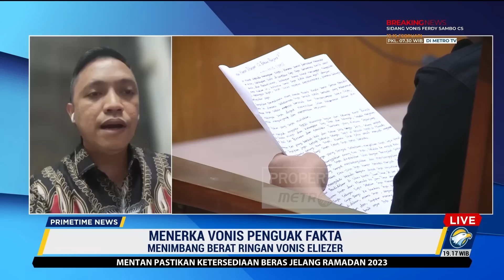Eliezer Divonis Besok, Pengacara: Ada Peluang Bebas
MetroTV, Richard Eliezer akan menjalani sidang vonis, Rabu (15/2/2023) besok. Eliezer yang menyandang status sebagai justice colaborator dinilai memiliki peluang terbebas dari pidana.

Ronny menekankan, Eliezer hanya menjalankan perintah atasan dan tidak memiliki kehendak untuk menembak Brigadir J.